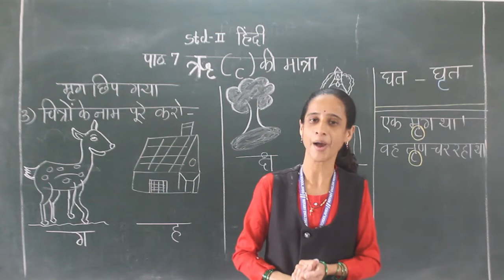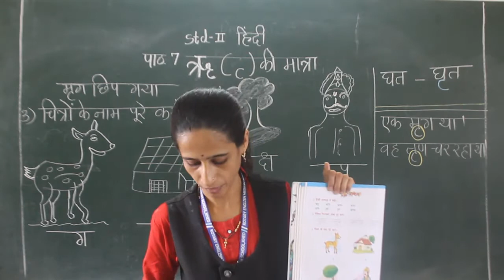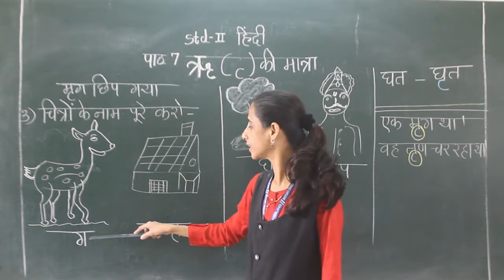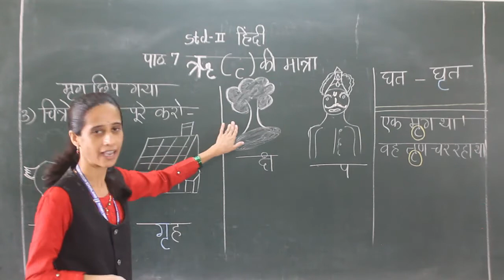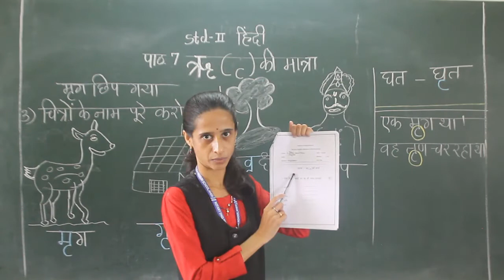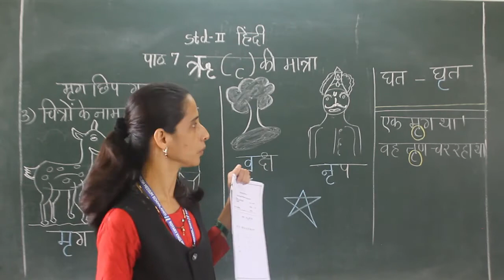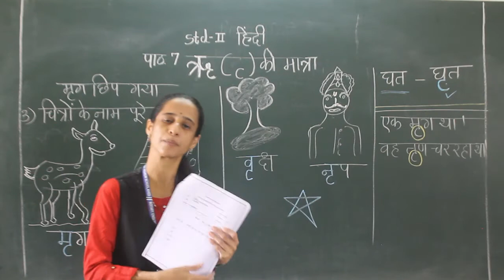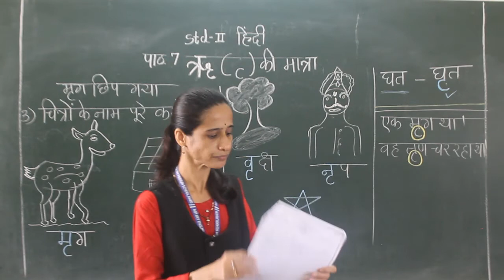STD II Hindi L. No. 7 RU ki matra(Worksheet)